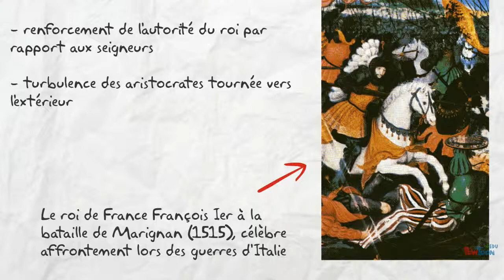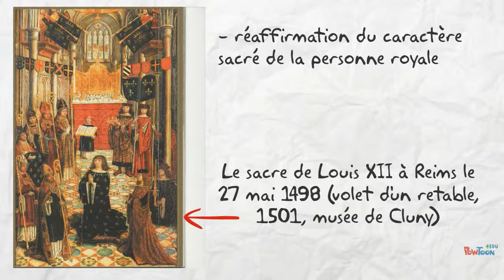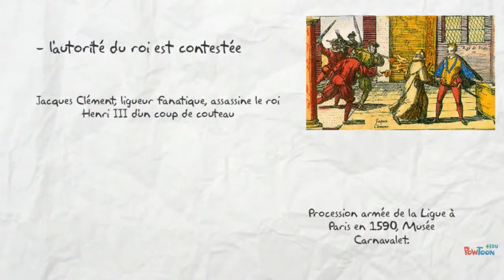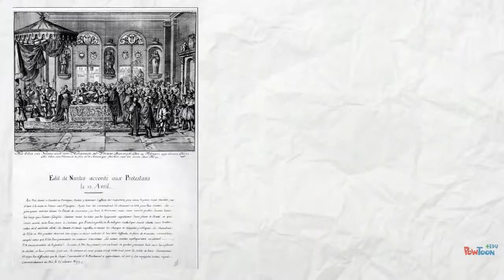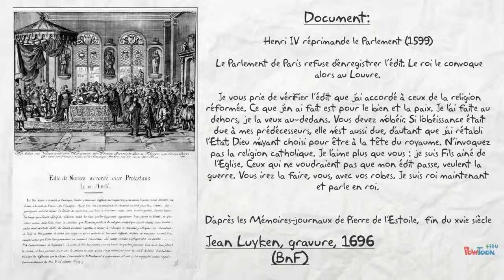L'émergence du roi absolu (I)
Capsule 5ème
Monarchie française au XVIème siècle-- Created using PowToon -- Free sign up -- Create animated videos and animated presentations for free.  PowToon is a free tool that allows you to develop cool animated clips and animated presentations for your website, office meeting, sales pitch, nonprofit fundraiser, product launch, video resume, or anything else you could use an animated explainer video. PowToon's animation templates help you create animated presentations and animated explainer videos from scratch.  Anyone can produce awesome animations quickly with PowToon, without the cost or hassle other professional animation services require.